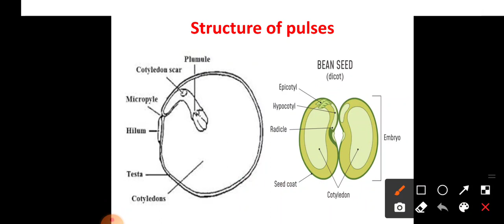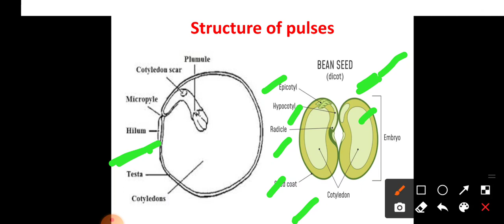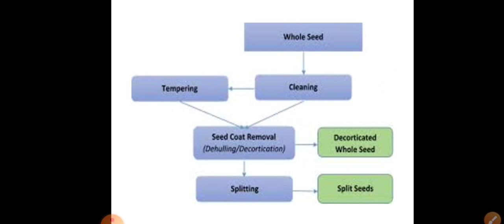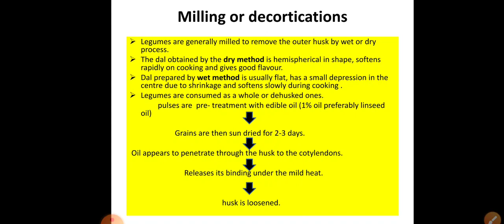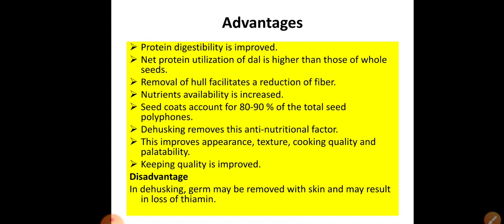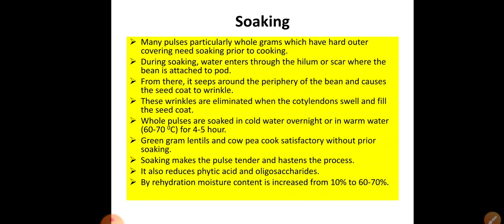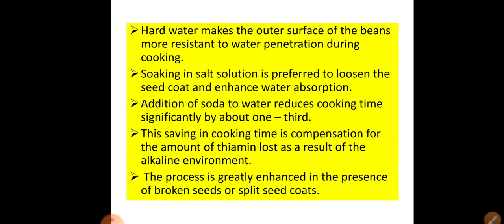Processing of pulses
This video contain information about milling or decortication and soaking of pulses.